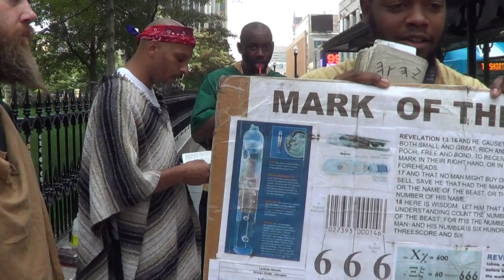PT1 JUST LIKE ITHE DAYS OF NOAH....THE DESTRUCTION IS NEAR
Luke 17:26 And as it was in the days of Noe, so shall it be also in the days of the Son of man.